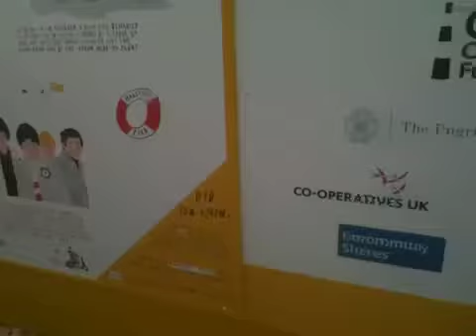Hastings Pier Fire 2010; latest theory is the Ballroom was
Hastings Pier Fire 2010; latest theory is the Ballroom was to blame!